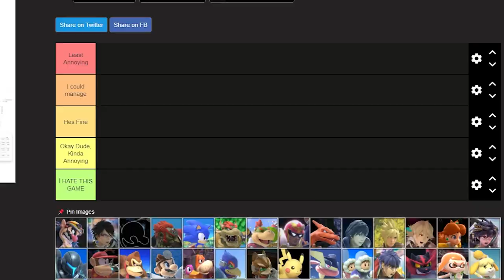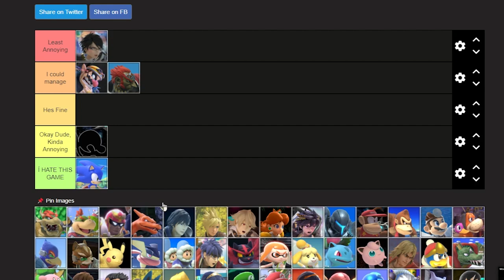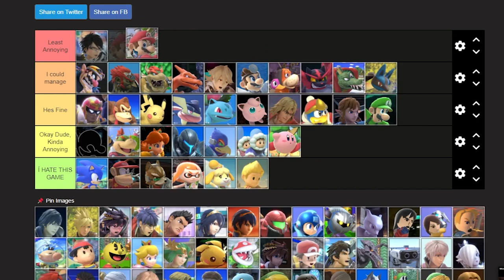What is the MOST Annoying Smash Fighter?!?!?!!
What is truly the most annoying character in smash? Come find out in this video.